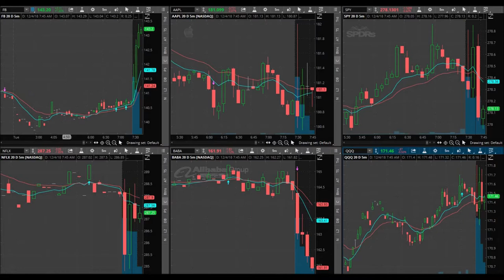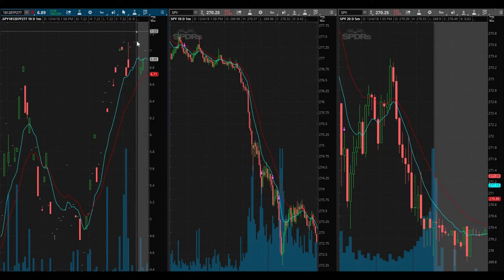Stock Market Crashes | $SPY Put Options Were In Play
December 4, 2018 Trading day. What's more frustrating than to be stopped out of a trade. NOT GETTING IN ON A GINORMOUS MOVE! I debated showing you this video simply because I didn't trade my signal. My signal was spot on and that is worth SOMETHING...right?!?! There are too many YouTube "trading" channels where they "teach" you about trading but don't actually have real world experience trading what they're teaching. Here, I am at least recording my trading strategy as it's happening in real time. I don't do recaps and show you fake entries and exits. The stock market crashes and so that meant $SPY puts options were in play today. I should have followed my trading plan as I developed it. Here is something to take away from today's trading video...Anything that can take away, or remove, the emotional aspect of trading (aka the human aspect), that strategy will be gold! Maybe that's the 'holy grail' of stock and options trading...learning to remove the emotional aspect in trading. I show you REAL WORLD trades and not just recaps.

If you are thinking about opening up a new Tastyworks trading account, here is a referral